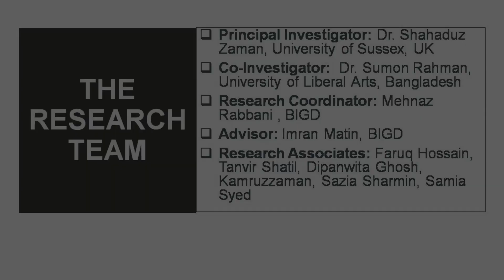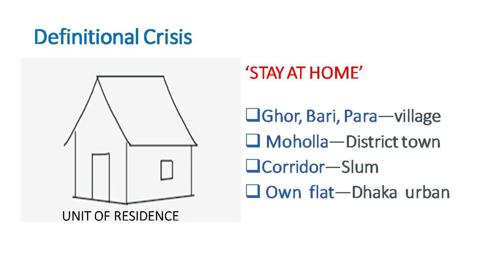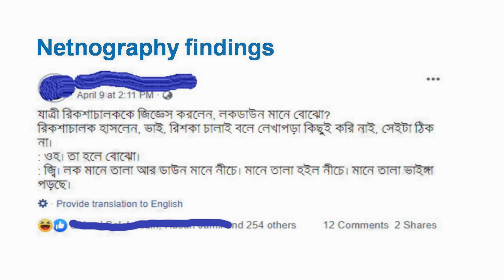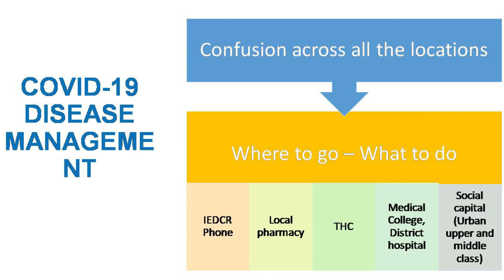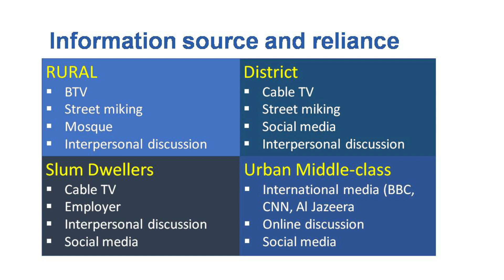Info-Demic Crisis of Communication During Corona Epidemic by Dr Shahaduz Zaman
Misinformation regarding the COVID-19 crisis among the general citizens is one of the biggest challenges that we are having to tackle in the fight against the global pandemic. This study will recommend best practices for mass communication to different target groups across Bangladesh, by analysing their existing patterns of information acceptance and interpretation.

Researchers: Dr Shahaduzzaman, University of Sussex, Sumon Rahman, University of Liberal Arts, Bangladesh, Mehnaz Rabbani, BIGD